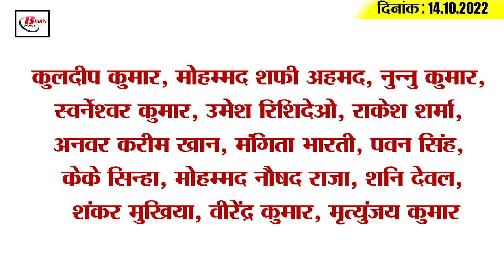Get Today Bihar Evening breaking news of 14th oct 2022 on Dengue update, BSEB, Tejashwi Yadav,Petrol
Get Today Bihar Evening breaking news of 14th oct 2022 on Dengue update, BSEB, Tejashwi Yadav, Petrol price.

1. CM Nitish inaugurated the engineering college

2. Income tax raid on builder's bases
3. RJD MLA Anil Sahni's legislature ends
4. Paddy will be procured from 1st November

5. The plight of Bihar was seen in the National Games

6. Tejashwi Yadav gave instructions regarding the prevention of dengue

7. The girl student wrote Bhojpuri song in the exam
8. Electricity supply will now be better in Bihar

9. Flight will be disturbed by haze at the airport in the early stages of winter

10. Dengue breaks record again
Dengue is making a new record every day in Patna district. For the last 10 days, on an average, more than 250 to 300 new patients are being received in the district every day. Let us tell you that on Thursday, this figure has increased further. In the last 24 hours, 406 new patients have been found in the district. Which is a record till date. Out of these, 145 in PMCH, 43 in IGIMS 52, NMCH, 240 patients have been found in the tests done by these three hospitals. Apart from this, 166 patients have been found in the district's PHC, sub-divisional hospitals and private hospitals. According to the report of the Health Department, so far dengue larvae have been found in about 427 different areas and houses in the district. At the same time, the speed with which dengue patients are being found is very dangerous.

11. Tejashwi spoke for angry Jagdanand Singh

12. BJP's Bihar in-charge Vinod Tawde in Patna today

13. Jagdanand Singh spoke a lot in gestures

14. Ravi Shastri raised questions about injured players

15. Today oil price in entire Bihar